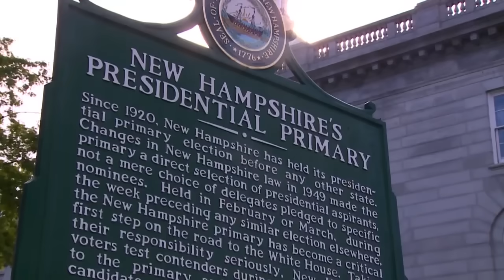3 major Republicans, 2 major Democrats left as New Hampshire primary nears | CloseUp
The road to New Hampshire in 2024 has been like no other primary season before.